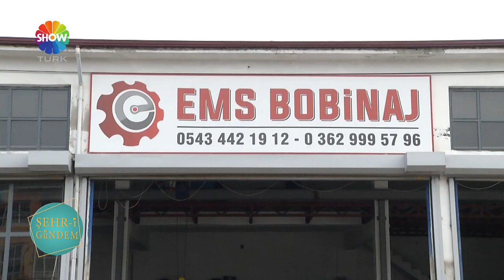EMS MAKİNA MOTOR İTHALAT İHRACAT SANAYİ VE TİCARET A.Ş. TANITIM VİDEOSU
Hakkımızda :
             EMS MAKINA 1986 yılında Samsunda kuruldu ve iş, bugünkü haline sürekli olarak büyüdü. Biz Elektrik Motorları ve bobinaj konusunda uzmanlaşmış bir yerel tabanlı, aile işletmesiyiz.

Kurulduğumuz günden bu güne kadar SAMSUN ve tüm Türkiye’de 34 yıllık deneyim ve tecrübe ile insana ve yeni teknolojilere yatırım yapmaktayız. Bugün 2.kuşak olan Okan Demirbağ yönetiminde sektörde haklı yerimizi korumaktayız. Firmamız tamamladığı tüm projelerde yüksek hizmet kalitesi ile firmaların stratejik ortağı haline gelmiştir.

500m2 kapalı ve tüm teknolojik imkanları ile donatılmış atölyemiz en büyük tesisten en küçük işletmelerin her türlü sorunlarına cevap verebilecek kapasitede donatılmıştır.